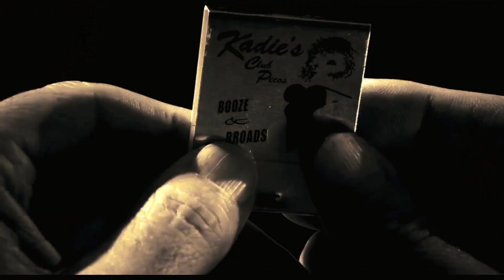Pistones - Flores Condenadas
This is a fan video, which means that the rights of the song and images used in it, belong to their legal owners.
This channel and this video is not monetized.
Any claim in this regard will immediately led to the removal of the video from this channel.